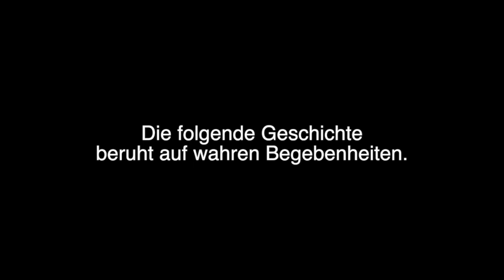Keine Selbstbestimmung bei der Partnerwahl – nicht mit uns!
Wir wählen unseren Partner fürs Leben selbst aus.